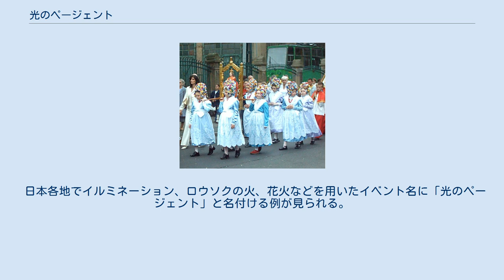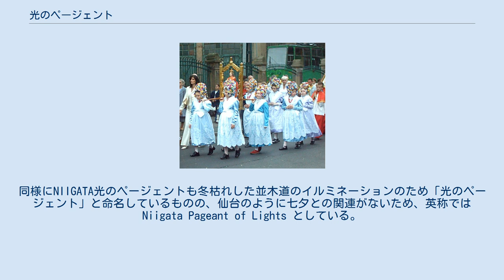光のページェント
SENDAI光のページェント（仙台市、2007年） NIIGATA光のページェント（新潟市、2004年） 光のページェント（ひかりのページェント）とは、日本の言葉で、イルミネーション、ロウソクの火、花火などを用い、暗闇で視覚的に小さな光の集合を大規模に提示する様をいう。
 日本各地でイルミネーション、ロウソクの火、花火などを用いたイベント名に「光のページェント」と名付ける例が見られる。
イベント名の「光のページェント」は、「ページェント」と略されることがある。
 イベントとして大規模に提示するため、基本的に野外・夜間に行われる。
イルミネーションのイベントでは、夜間の時間の長い冬至前後の年末、または年末年始に行われる。
日本では、基本的に宗教行事的色彩はないが、一部クリスマスとの関連も見られる。
 仙台市にある興行会社のGIPが「光のページェント」の商標を管理している（登録商標第2207444号ほか全5件）。
先願権発生日は、1987年（昭和62年）10月12日。
 宗教的ページェントの例（ポーランド・ポズナン） 日本語の「ページェント」にあたる英語は pageant （英語発音: [ˈpæʤənt] パジャントゥ）であるが、英語においては、歴史・伝説・宗教をモチーフにして、華麗な衣装を着て野外で行う劇や行進を指す。
仙台では、杜の都の象徴である定禅寺通などの並木道が、冬枯れして殺風景になっているのを憂えた市民が、仙台七夕に因み、天の川に例えたイルミネーションという衣装をまとわせて並木道を華麗なページェントに変えたため、SENDAI Pageant of Starlight、すなわち、SENDAI光のページェントと名付けた。
同様にNIIGATA光のページェントも冬枯れした並木道のイルミネーションのため「光のページェント」と命名しているものの、仙台のように七夕との関連がないため、英称では Niigata Pageant of Lights としている。
 冬枯れした（ケヤキ）並木にイルミネーションを行うイベント 都市の顔となる施設・名所・商店街などにイルミネーションおよびライトアップを行うイベント 長野県では、手作りの氷のシェードの中に火を付けたロウソクを入れて並べるイベントが各地にあり、「光のページェント」という名称のものもある。
群馬県伊勢崎市のは行燈を用いている。